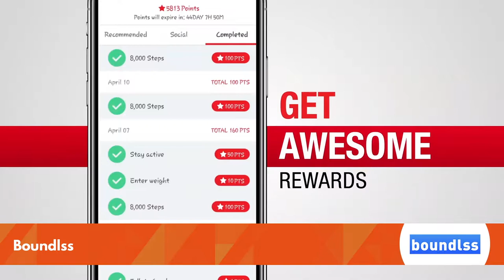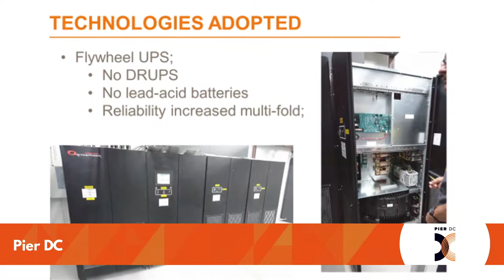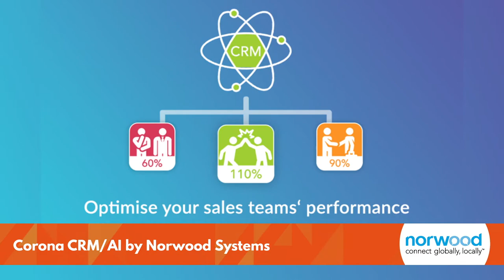Most Effective Infrastructure Solution Award - 27th WAITTA INCITE Awards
Presentation from 27th WAITTA INCITE Awards - held 15 June 2018 at Crown Perth.

The finalists of the Most Effective Infrastructure Solution Award are as follows:

- Boundlss for Boundlss
- Norwood Systems for Corona CRM/AI by Norwood Systems
- Pier DC for Pier DC
- Pilbara Ports Authority for Pilbara Ports Authority’s ICT Business Continuity and Disaster Recovery Initiative

Australian Computer Society
Equinix
Kinetic IT
NEC
RAC

Curtin University
Edith Cowan University
Ming Johnson
Murdoch University
Modis
Social Generation

SUPPORTING PARTNERS
Schoolzine

PRODUCTION PARTNER
Lux Events

PHOTOGRAPHY PARTNER
Spoilt Studios

VIDEOGRAPHY PARTNER
ICIRIS